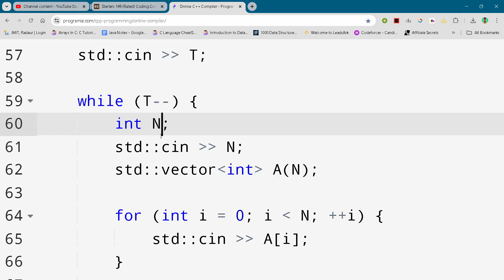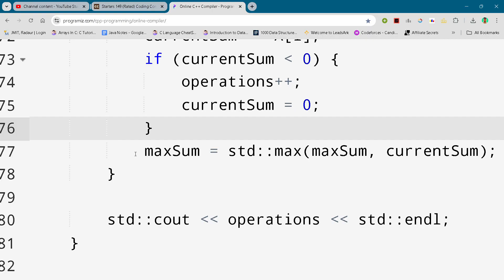CodeChef Starters 149 || Easy Subarray Sum || Full Solution In C++